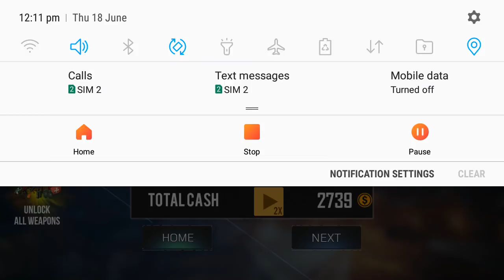Playing game like pubg offline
This is not pubg but in one map there is pubg offline